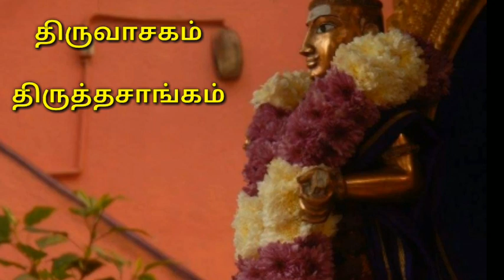திருவாசகம் - திருத்தசாங்கம் பாடல்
சிவபெருமானின் பத்து அடையாளங்கள்